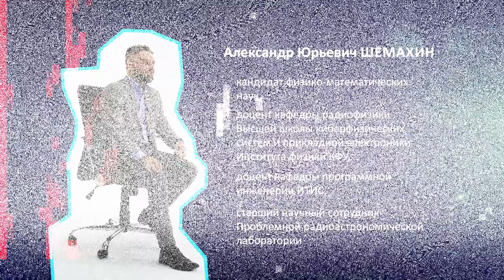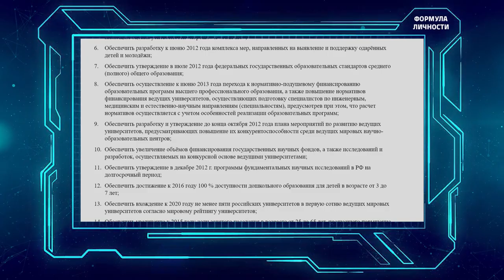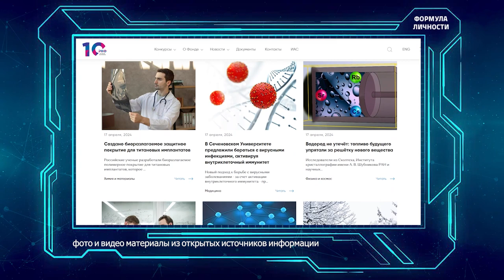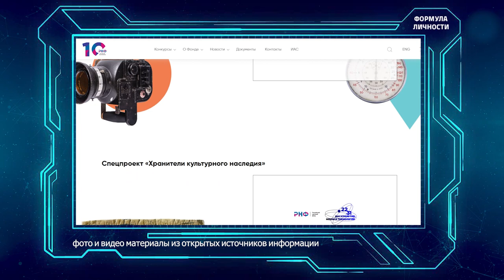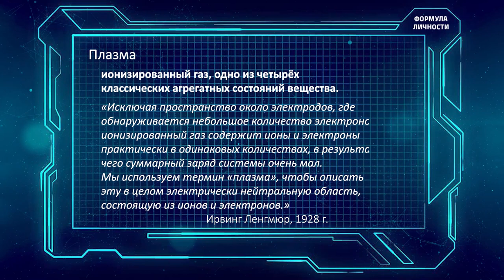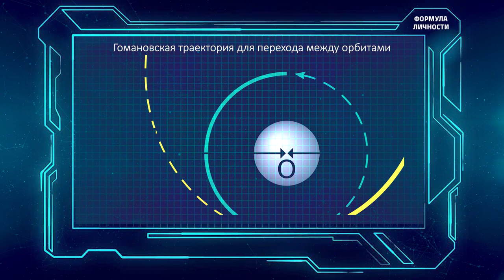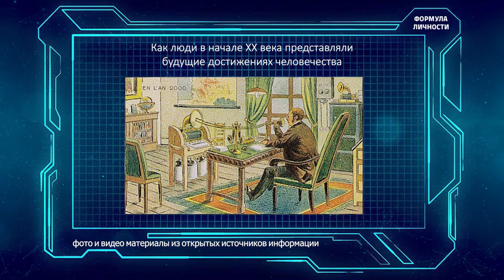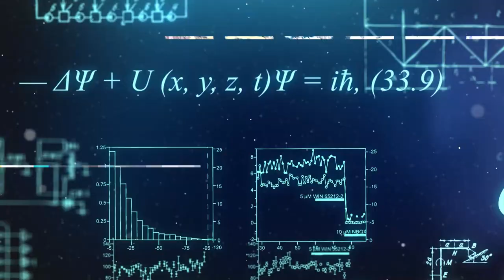Укротитель плазмы. Вам холодную или горячую?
О первом заработанном миллионе, желании делать не то, что делают все, поиске себя и полезной лени в "Формуле личности" Александра Шемахина - укротителя плазмы, радиофизика и программного инженера.

00.47 - Что получится, если сложить глобальную, завораживающую идею, творческий поиск, внутреннюю энергию и разделить на лень?
01.20 - Я бы еще подумал, куда поставить лень: в знаменатель или в числитель
02.20 - Ту работу, которую могут делать без меня, пусть делают без меня
03.30 - Я ребенком все время обижался, а мама на улицу не пускала, потому что гопники были вокруг
04.02 - С 9 класса я работал и научился зарабатывать деньги
05.22 - Важно сейчас сделать непривлекательным в экономическом плане отъезд аспирантов за рубеж
06.20 - Аспирант - это высококвалифицированный специалист и он должен получать хорошую зарплату
07.30 - Я выиграл грант на исследование низкотемпературной плазмы. Разработку численной модели и программы для расчета параметров плазмы
08.45 - Включаем электромагнитное поле. В зависимости от мощности может и термоядерный синтез получится
10.53  - Земля - уникальное место, где нет такой ионизации, а плазма - это четвертое состояние вещества и все, что находится в космическом пространстве, оно находится в ионизованном состоянии
11.35 - Лампочки, которые стоят в аудитории, газоразрядные - они холодные, но это тоже плазма
13.20 - Плазма используется в двигателях спутников
14.40 - Плазменная дезинфекция рук тоже существует
15.20 - Термоядерный синтез или термоядерный распад. Возможны варианты
16.40 - К 2050 году, наверное, долетим до Марса и придумаем, как там существовать
18.20 - Все, что можно представить, скорее всего, можно и получить